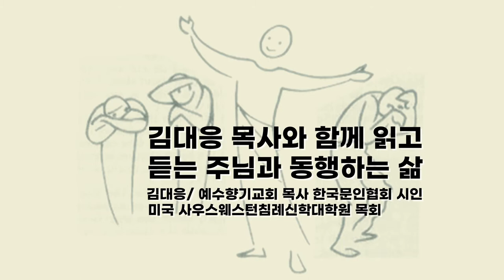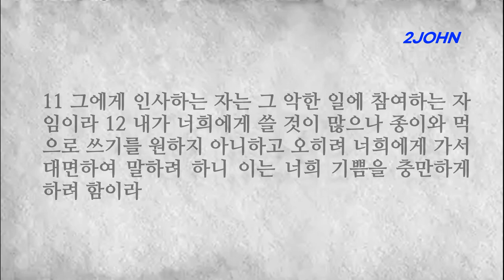요한이서 미혹하는 자가 세상에 많으니 적그리스도요 조심해서 일한 것을 잃지 말고 오직 온전한 상을 받으라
■요한2서■
1 장로인 나는 택하심을 받은 부녀와 그의 자녀들에게 편지하노니 내가 참으로 사랑하는 자요 나뿐 아니라 진리를 아는 모든 자도 그리하는 것은
2 우리 안에 거하여 영원히 우리와 함께 할 진리로 말미암음이로다
3 은혜와 긍휼과 평강이 하나님 아버지와 아버지의 아들 예수 그리스도께로부터 진리와 사랑 가운데서 우리와 함께 있으리라
4 너의 자녀들 중에 우리가 아버지께 받은 계명대로 진리를 행하는 자를 내가 보니 심히 기쁘도다
5 부녀여, 내가 이제 네게 구하노니 서로 사랑하자 이는 새 계명 같이 네게 쓰는 것이 아니요 처음부터 우리가 가진 것이라
6 또 사랑은 이것이니 우리가 그 계명을 따라 행하는 것이요 계명은 이것이니 너희가 처음부터 들은 바와 같이 그 가운데서 행하라 하심이라
7 미혹하는 자가 세상에 많이 나왔나니 이는 예수 그리스도께서 육체로 오심을 부인하는 자라 이런 자가 미혹하는 자요 적그리스도니
8 너희는 스스로 삼가 우리가 일한 것을 잃지 말고 오직 온전한 상을 받으라
9 지나쳐 그리스도의 교훈 안에 거하지 아니하는 자는 다 하나님을 모시지 못하되 교훈 안에 거하는 그 사람은 아버지와 아들을 모시느니라
10 누구든지 이 교훈을 가지지 않고 너희에게 나아가거든 그를 집에 들이지도 말고 인사도 하지 말라
11 그에게 인사하는 자는 그 악한 일에 참여하는 자임이라
12 내가 너희에게 쓸 것이 많으나 종이와 먹으로 쓰기를 원하지 아니하고 오히려 너희에게 가서 대면하여 말하려 하니 이는 너희 기쁨을 충만하게 하려 함이라
13 택하심을 받은 네 자매의 자녀들이 네게 문안하느니라